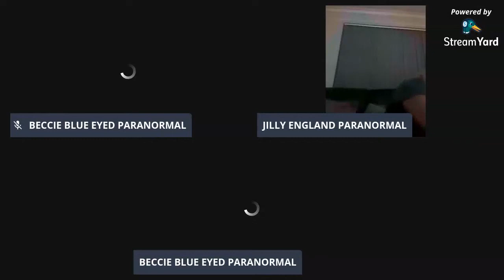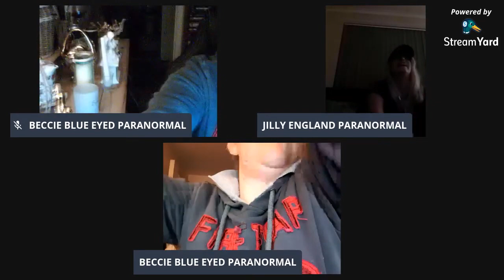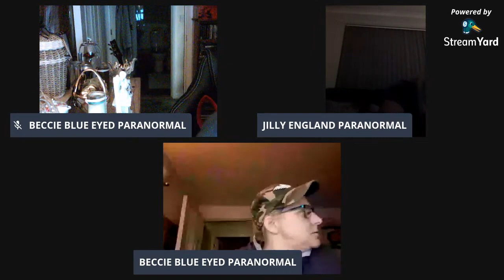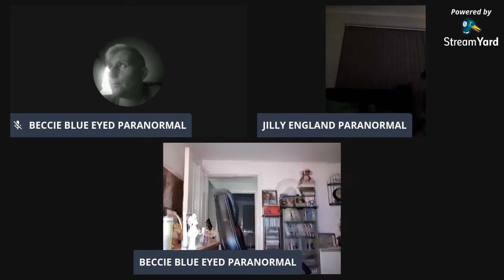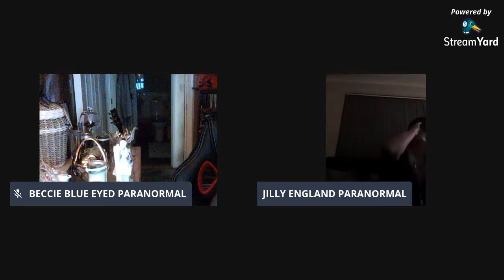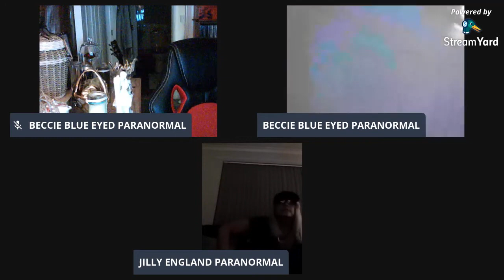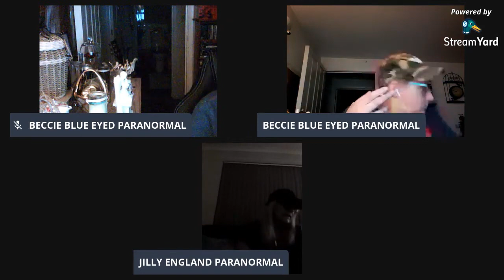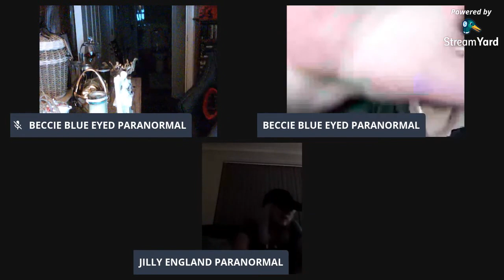Necrophonic Live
Live chat with Beccie and myself and using the necrophonic